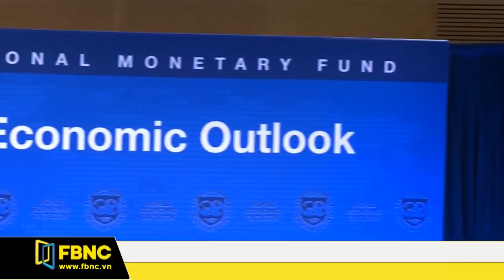FBNC - IMF NÂNG DỰ BÁO TĂNG TRƯỞNG KINH TẾ TOÀN CẦU